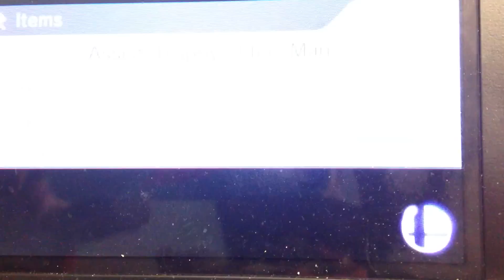smash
PAC-MAN is me versus a good as hell sheik